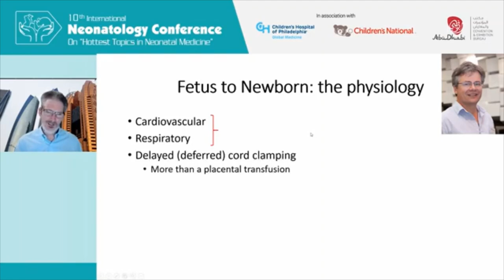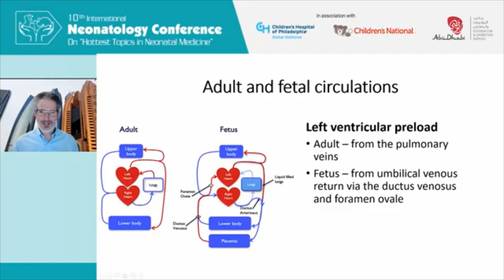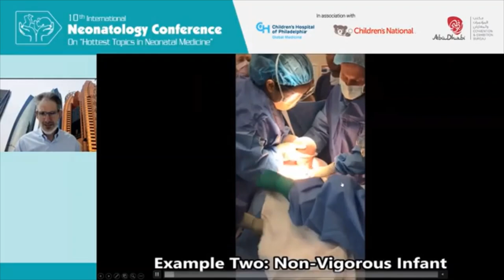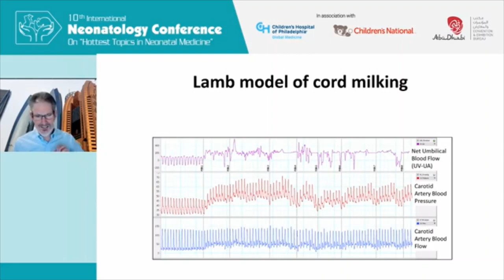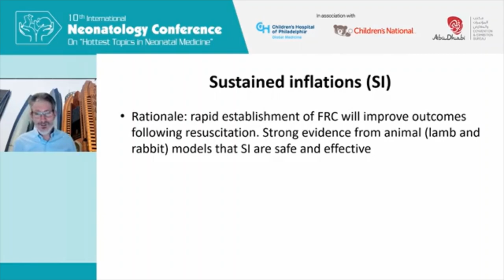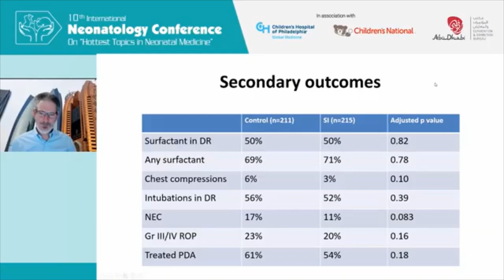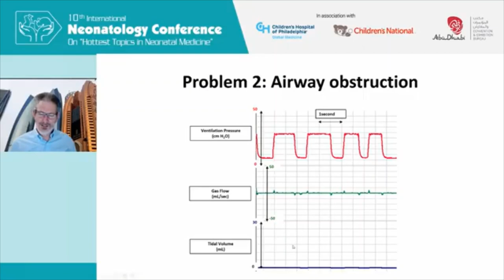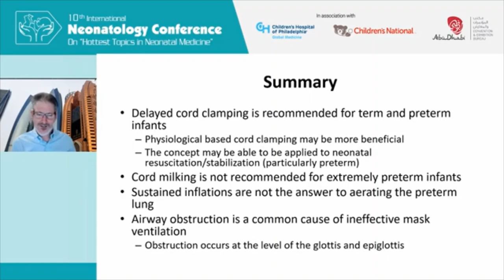Delayed cord clamping-an update. Prof Peter Davis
The 10th annual international conference, Hottest topics in Neonatology was organised online from 15th-17th October 2020. This is the largest neonatal conference in the region, organized annually by Dr Aiman Rahmani and Dr Junaid Khan. My personal thanks to Dr Junaid for his kind permission to share the recordings on this channel. In this video, Prof. Peter Davis,
Professor of Neonatology, The Royal Women’s Hospital, Melbourne, Australia provides an update on delayed cord clamping. Please share.